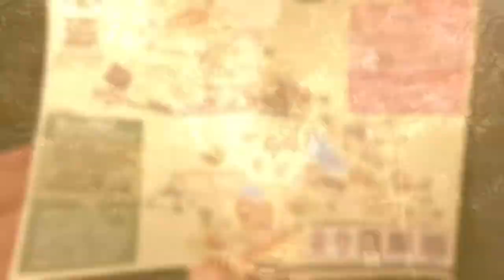มหัศจรรย์สัตว์โลก Khao Kheow Open Zoo | Vacation time 12.12.21